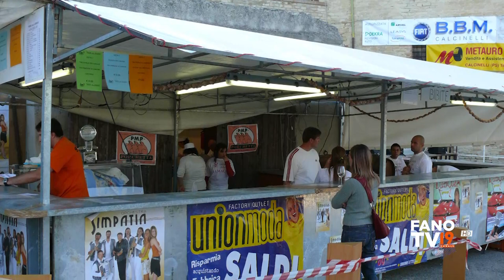48° Sagra della Lumaca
Sorbolongo (PU)
10-11 giugno 2023